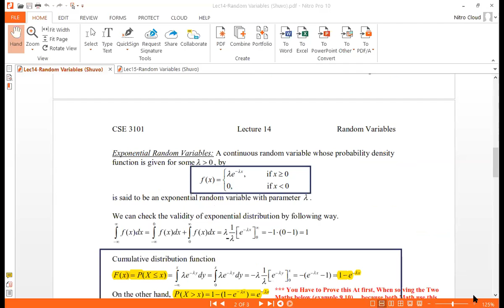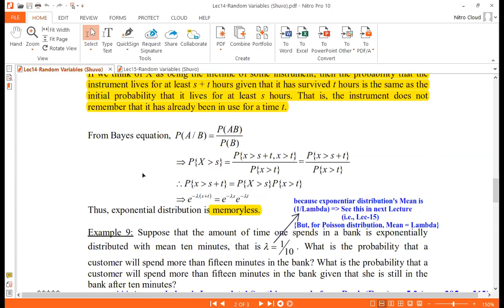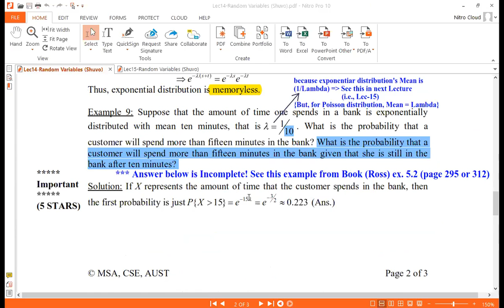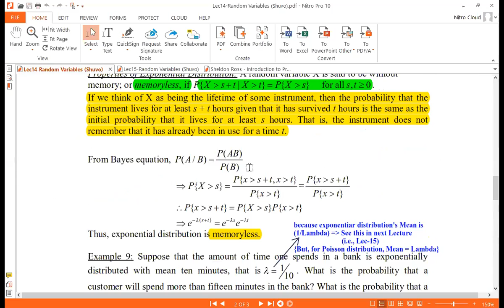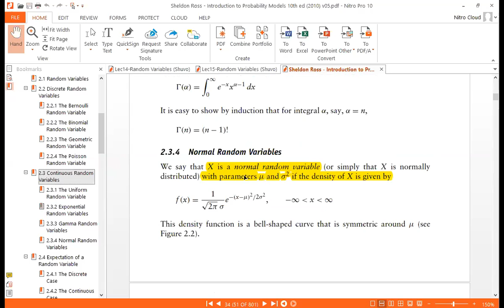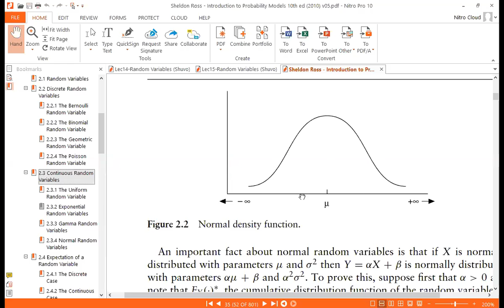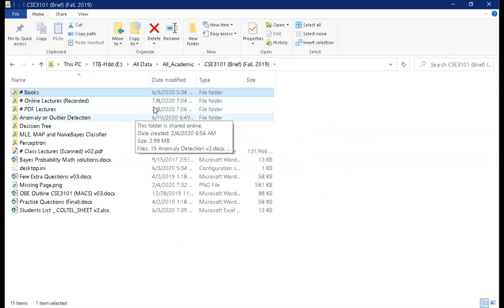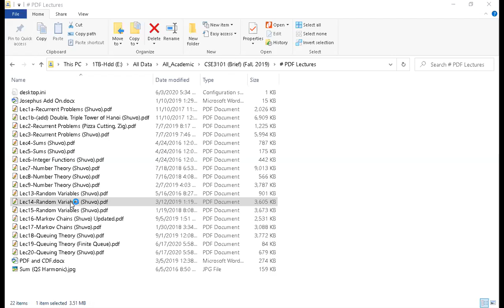Lec 16a-Random Variables - III